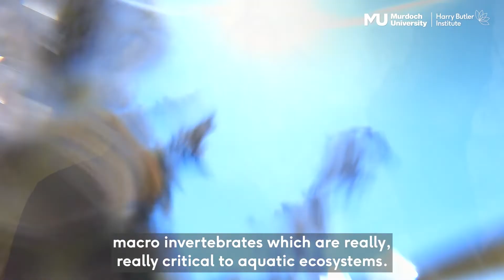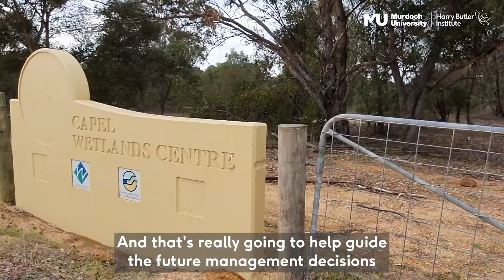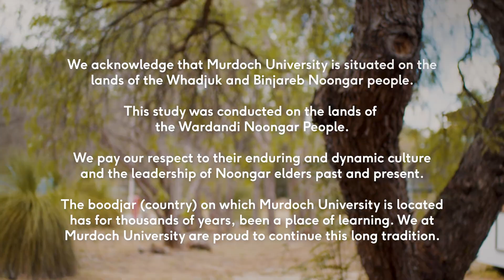South Capel Wetlands Monitoring Program - Project Video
Researchers from Murdoch University’s Harry Butler Institute undertook an ecological monitoring program in Iluka’s South Capel Wetland System, discovering that the created wetlands were providing refuge to a range of endangered and vulnerable freshwater species.